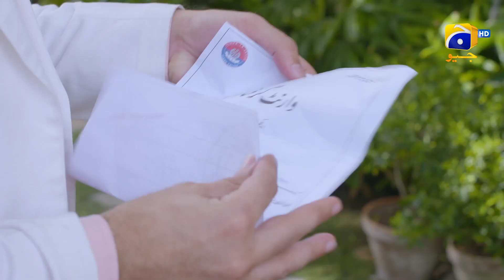Anaya Par Qatlana Hamle Ka Ilzam || Inaam E Mohabbat || Har Pal Geo